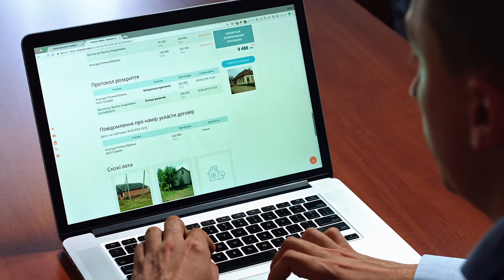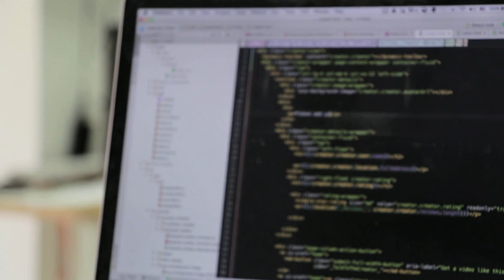Андроид уроки для начинающих Обучение android разработке Основы андроид разработки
Если Вас интересуют андроид уроки для начинающих - тогда посмотрите это видео. Совсем скоро я возобновлю серию видео про обучение android разработке. Но если Вам прям срочно нужны основы андроид разработки - тогда смотрите предстоящий фильм. В этом видео я расскажу про основы android studio. Если Вы хотите узнать android studio за час - тогда предстоящий фильм - то, что Вам нужно. Совсем скоро выйдут android уроки. Если Вам нужны android developer уроки или Вы уже давно ищите актуальные уроки андроид программирования - тогда в этот понедельник посмотрите уроки android разработки. В этом фильме я предоставлю уроки андроид разработки, а также Вы увидите ценный контент на тему уроки android studio для начинающих. Я открываю бесплатное обучение android studio. Вы полностью поймете, что такое настройка android studio после установки и увидите уроки по андроид разработке. Хорошие качественные и актуальные уроки андройд программирования найти очень сложно. Я же предоставляю обучение андроид программированию с чистого листа и размещаю уроки андроид разработке